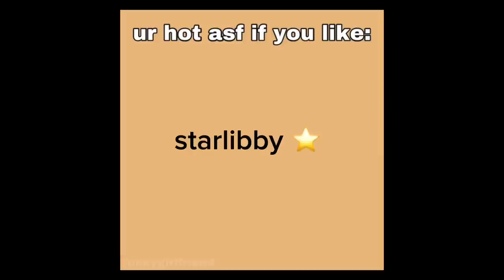sped up audios pt. 78 + timestamps 🎀 ( 9K SPECIAL !! )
0:00 like that? ⭐️
0:10 barbie girl ⭐️
0:22 cry baby ⭐️
0:32 don’t x girls need love ⭐️
0:40 yes to heaven ⭐️
0:54 24 songs ⭐️
1:03 ptpom 2.0 ⭐️
1:12 all in ⭐️
1:18 yes to heaven ⭐️
1:27 barbie girl ⭐️
1:36 beautiful liar ⭐️
1:46 cash shit ⭐️
1:56 wack jumper instrumental ⭐️
2:01 bando ⭐️
2:10 rodeo remix - flo milli ⭐️
2:18 kant rëlax ⭐️
2:34 spilts ⭐️
2:43 na na na ⭐️
2:51 get down on it remix ⭐️
2:58 white tees ⭐️
3:04 cupid - drake and carti ai version ⭐️
3:29 monster ⭐️
3:38 see you again ⭐️
3:51 yrn ⭐️
4:02 knock knock ⭐️
4:14 hatchback ⭐️
4:22 my skeleethe ⭐️
4:28 mathematical disrespect ⭐️
4:36 i feel it coming ⭐️
4:50 oh ⭐️
4:59 glock in my lap ⭐️
5:20 promise ⭐️
5:33 love me ⭐️
5:39 last man standing ⭐️
5:47 moonlight ⭐️
6:03 2 on ⭐️
6:14 fetish ⭐️
6:27 baby don’t hurt me ⭐️
6:38 hands up! ⭐️
7:01 sweetladychallenge ⭐️
7:10 nobody’s business ⭐️
7:37 genesis x resonance ⭐️
7:55 all mine ⭐️
8:08 dip ⭐️
8:17 hey sexy lady x roman’s revenge ⭐️
8:26 on that time ⭐️
8:33 munch x swang ⭐️
8:40 streets x your love ⭐️
8:49 hotel ⭐️
9:00 please me ⭐️
9:11 i love freaks ⭐️
9:16 pony ⭐️
9:24 cardigans ⭐️
9:38 outta love ⭐️